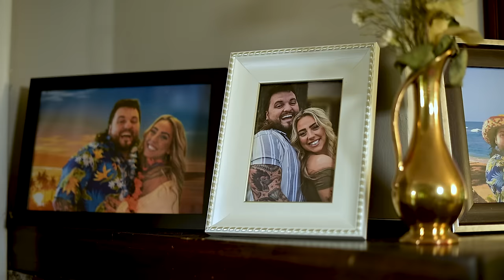Jason Cross - Already Gone (Official Video)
Music video by Jason Cross performing Already Gone.

Video filmed, edited, and produced by: Jeanz Media Inc.

Lyrics:
Yeah I know you had to leave our love behind
Darlin' before that door got slammed one more time
Had a good run it was real fun I swear I'll be doin’ alright
By tonight

All your stuff's packed in the back of your hand-me-down Accord
All my friends are dyin' to hear the news I'm sure
That the girl who didn't like them won't be coming 'round anymore
No not no more

But my spit cups and dirty boots are here to stay
This haircut and everything else you wanted to change
When you head back home to Savannah
I'll take off in this truck you weren't a fan of
And head down the road to that honky tonk
You never liked to dance you didn't like the songs
Ain't gotta wonder what went wrong
My biggest problem is already gone

I ca't wait to go get a brand new tattoo
Your mamma didn't like that I already had a few
Yeah I see where you got that bitchin' attitude
You can take that shit with you

Down the highway yeah gone just like that
Don't even try comin' back

Cus my spit cups and dirty boots are here to stay

She's already gone yeah